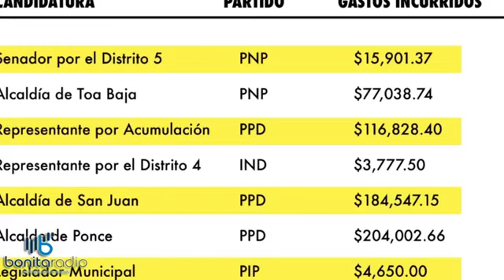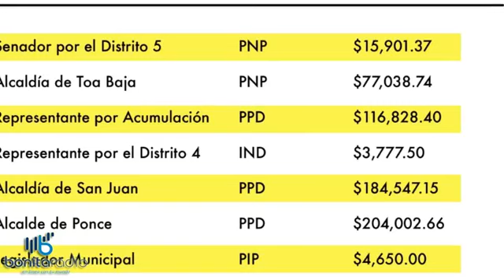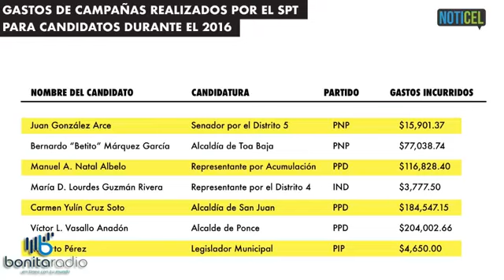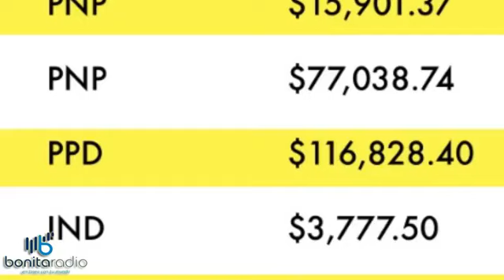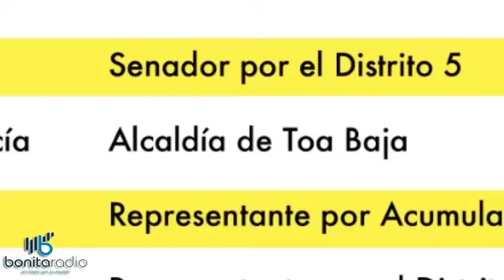QPEN Junta de Planificación quiere entregarle el país al desarrollo desordenado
junta plandeuso terrenos El Valle de Lajas, el Corredor Ecológico del Noreste y la ya maltratada costa de Rincon, son algunas de las zonas protegidas que el Nuevo Reglamento Conjunto que pretende aprobar la Junta y convertirlo en Ley, eliminaría para permitir su desarrollo desordenado. Entrevistamos al ex vice presidente de la JP,. Pedro Manuel Cardona Roig. Además, conversamos con el presidente del Sindicato Puertorriqueño de Trabajadores (SPT), sobre la campaña que realiza el gremio a favor de candidatos y del partido MVC.